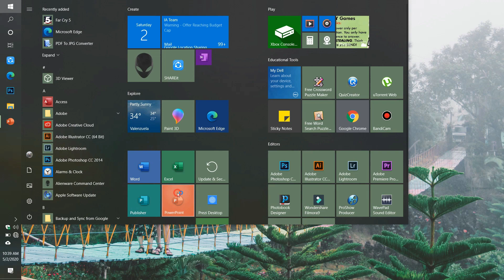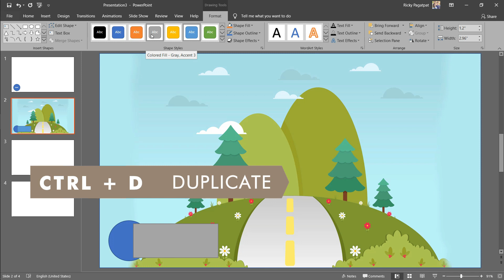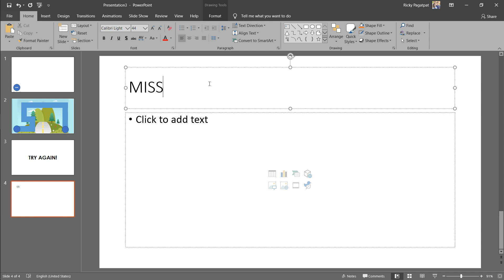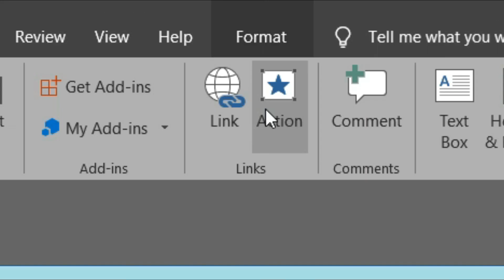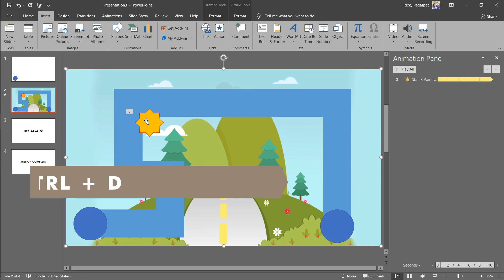PPTips #2 || How to create an Interactive Maze Game using MS PowerPoint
Create your own Interactive Maze with some twists using MS Powerpoint. Integrate questions, fun facts and even challenges in every finish line. You're imagination is the only limit!